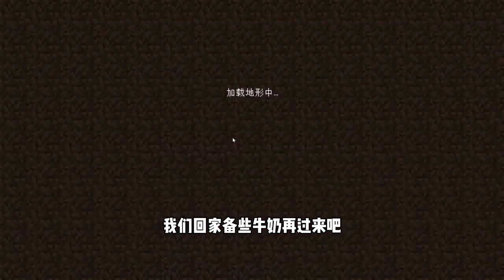精英世界（13）：成功進入遠古維度，黑暗效果讓人恐懼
??我是南瓜君，這里是我的唯一官方Youtube頻道??